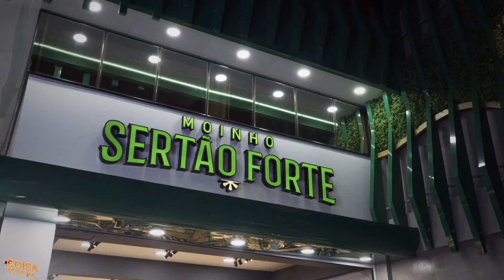Muito cuidado com o prejuízo com milho!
Tome muito cuidado com as datas das adubações para não tomar prejuízo com o milho.

Milho verde, milho, roça de milho, plantação de milho, adubação para milho, como adubar o milho